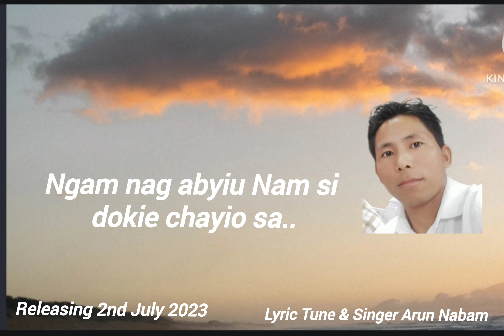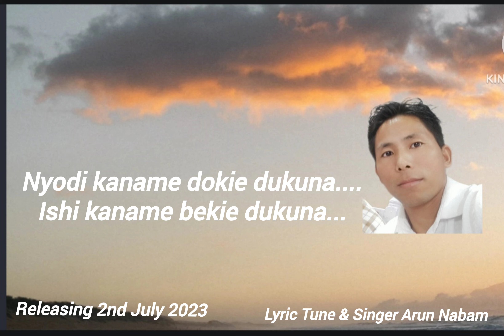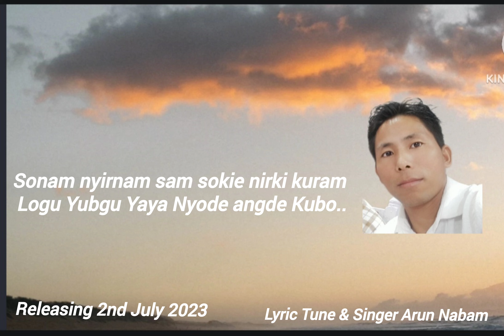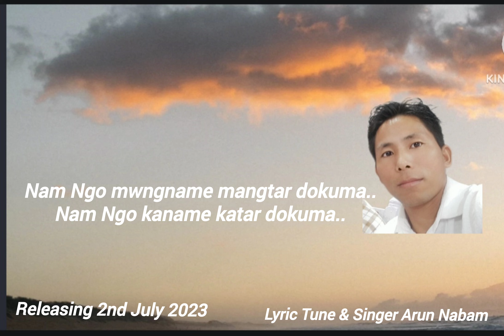Nam Ngo//Lyric Tune & Singer Mr Nabam Arun [Nyishi Melodious song] 2023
The song is dedicated to their love one ❤️ 💕 💗